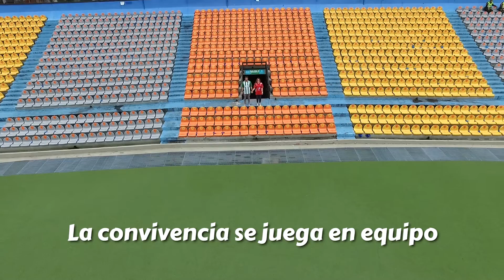El Fútbol Juntos Sabe Mejor.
Entendemos que somos diferentes, pero que el fútbol juntos sabe mejor 🍏🍎